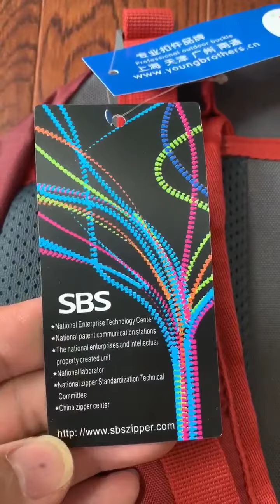Gonex Updated 35L Hiking Backpack